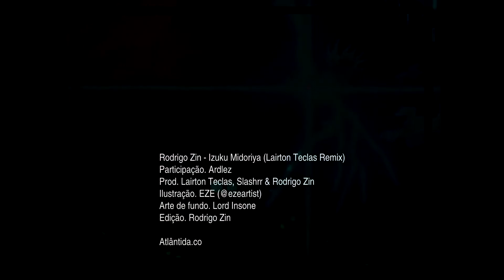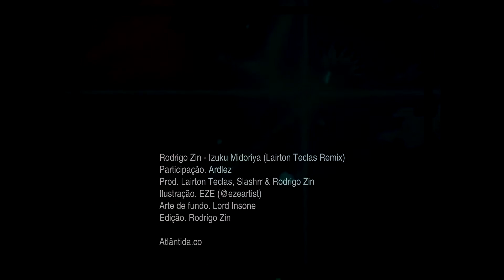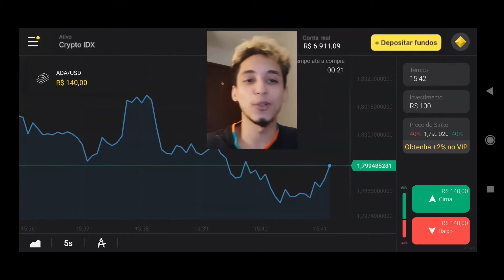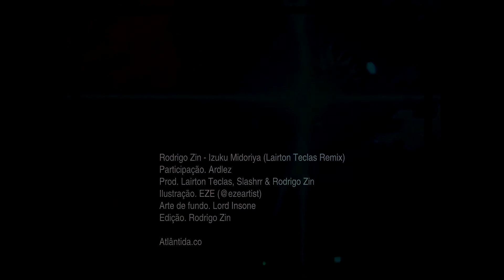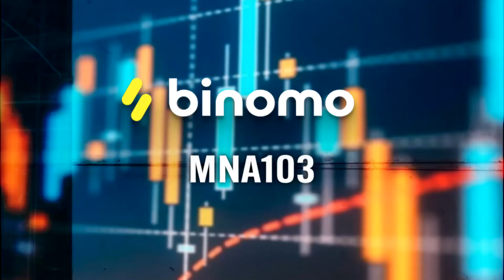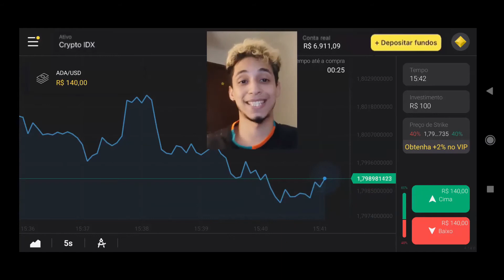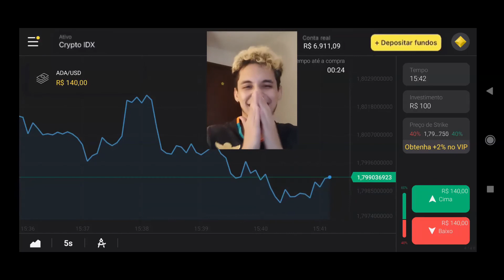1 hora de Rodrigo Zin - Izuku Midoriya (Part. Ardlez) [Lairton Teclas Remix]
1 hora de Rodrigo Zin - Izuku Midoriya (Part. Ardlez) [Lairton Teclas Remix]